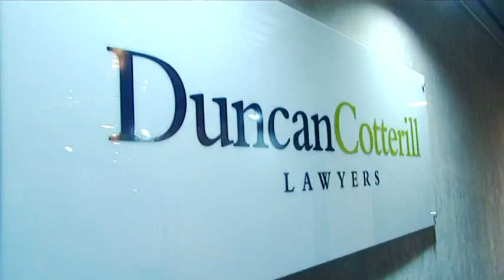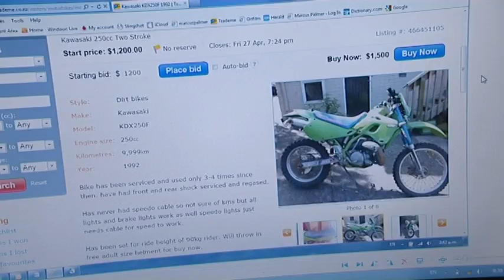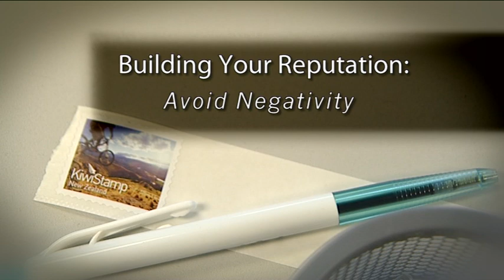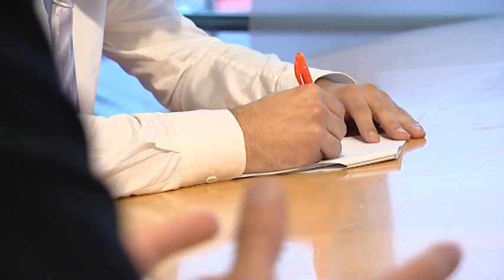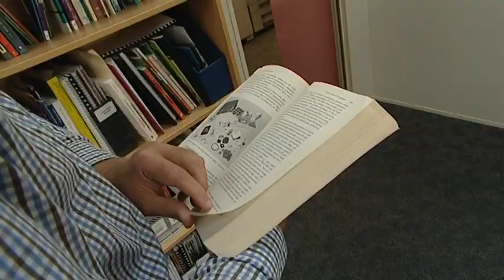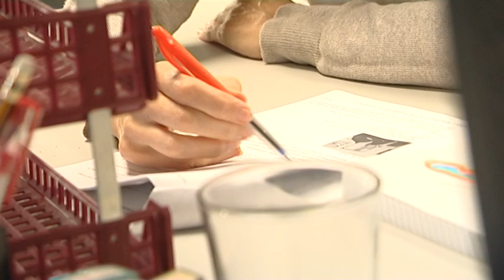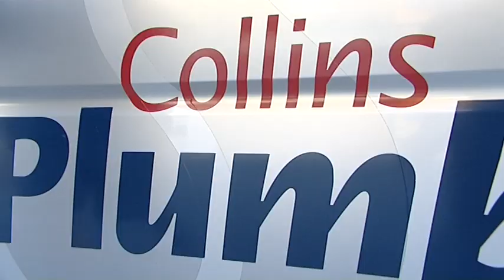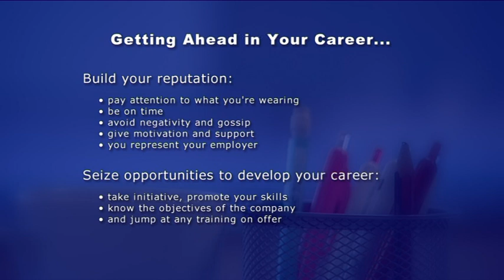Just the Job Series 7 Episode 10